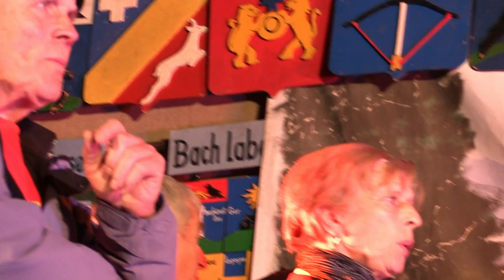hesteyade 3 MG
chant gascon